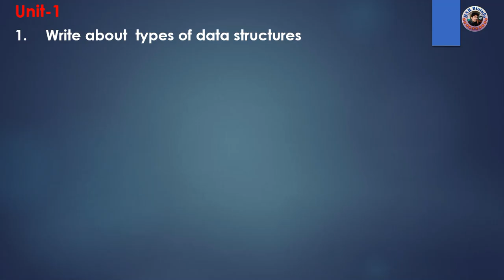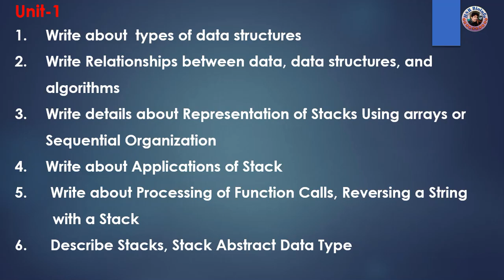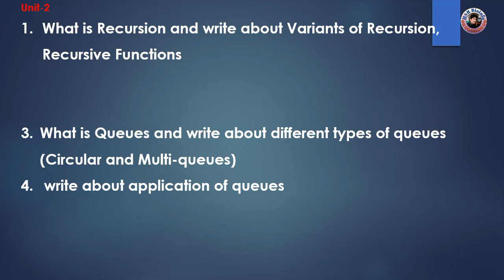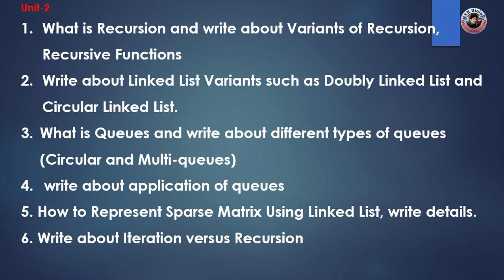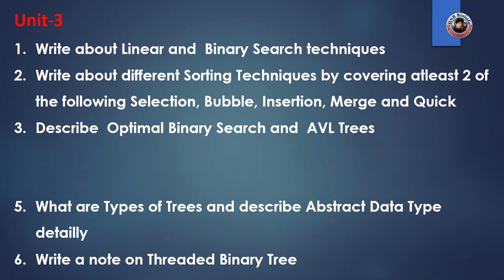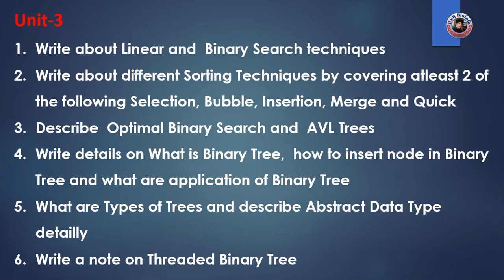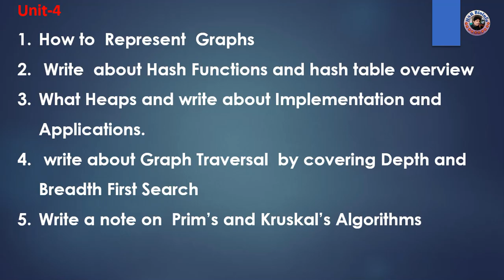Important questions-B.SC COMPUTER SCIENCE-Data Structures using C++ 3rd semester| TELANGANA |HSR BIO